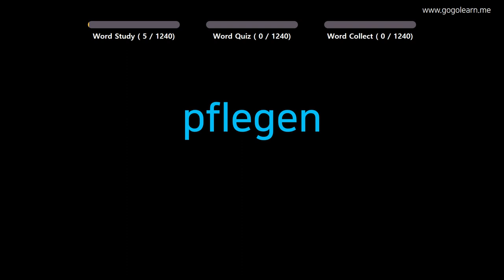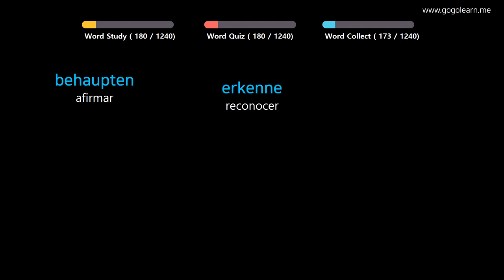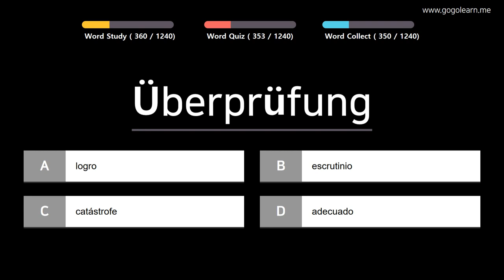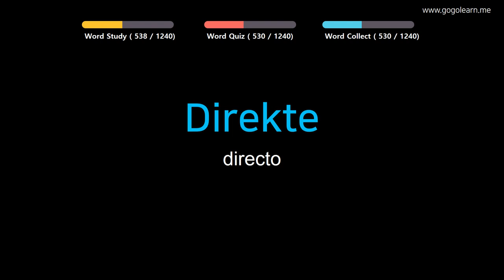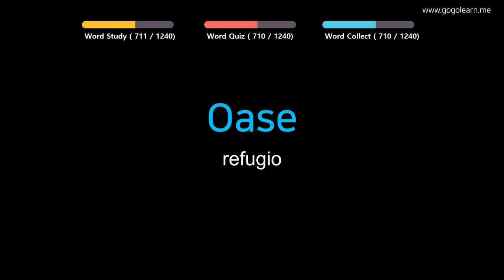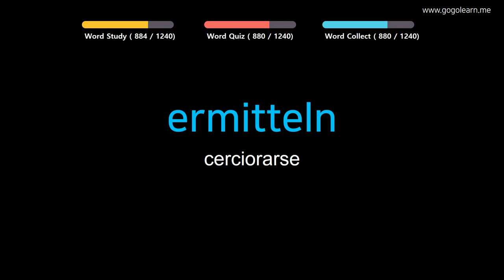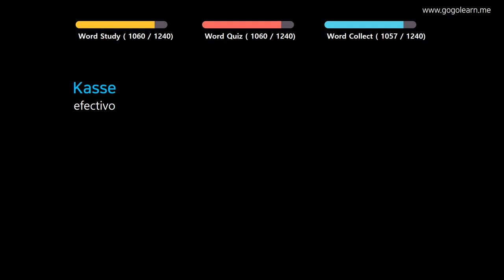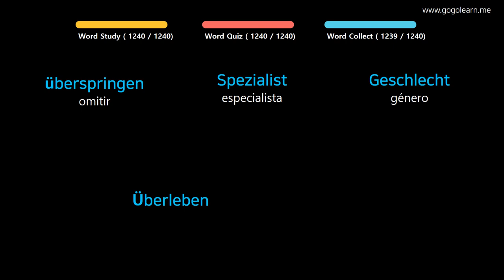Aprender Alemán | Vocabulario Alemán estudiante | Golearn